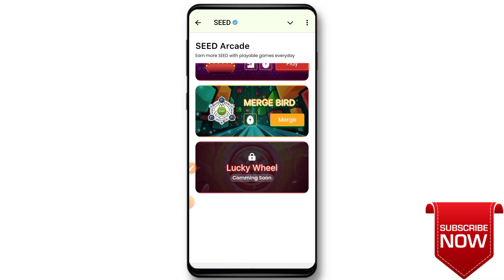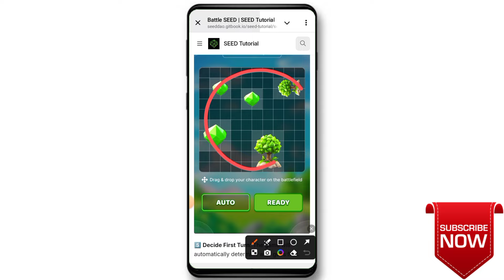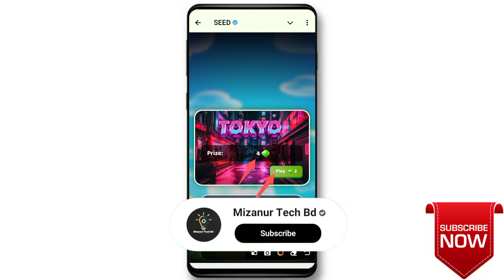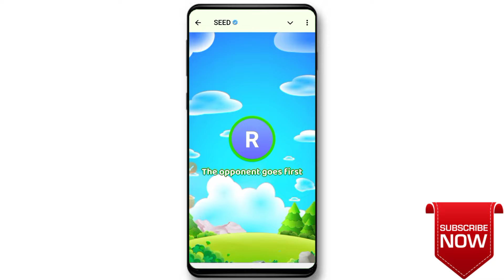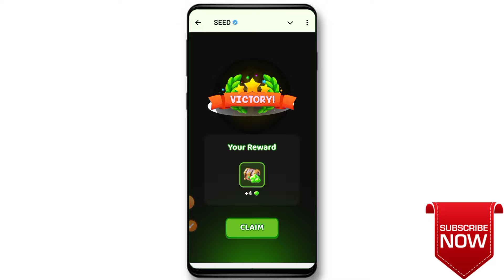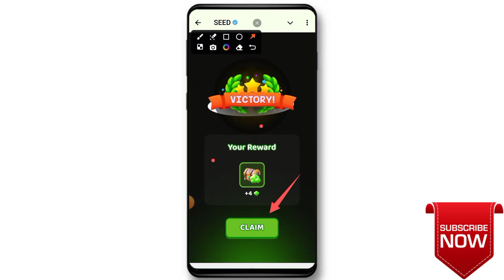Seed গেম কিভাবে খেলবো || How To Play Battle Seed | How to Play Seed Game in Bangla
🔴 Live Stream With Mizanur Tech Bd

Don't Download & Copy Anything From This Channel.Its a Cyber Crime.All Videos Of This Channel Is Copyrighted By- M͟i͟z͟a͟n͟u͟r͟ ͟ (Founder Of 𝙈𝙞𝙯𝙖𝙣𝙪𝙧 𝙏𝙚𝙘𝙝 𝘽𝙙  )

ͲᎻᎪΝᏦՏ ҒϴᎡ Watching

seed airdrop new update

seed airdrop game play

how to play seed game airdrop

how to play seep game airdrop

How to Play Seed Game in Bangla

How To Play Battle Seed

Seed গেম কিভাবে খেলবো

সিড গেম কিভাবে খেলবেন

battle seed কিভাবে খেলবো

battle seed gameplay

battle seed airdrop

battle seed telegram

battle seed game

battle seed

seed mining

seed airdrop update

seed airdrop telegram

seed airdrop listing

TAGS 🔰